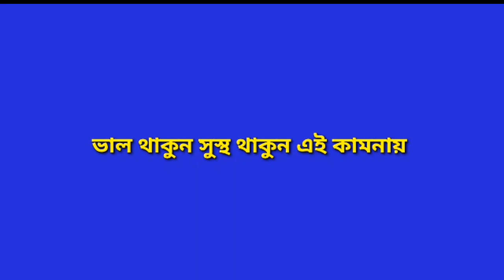নির্বাচনের খবর ।। আজকের প্রধান খবর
নির্বাচনের খবর